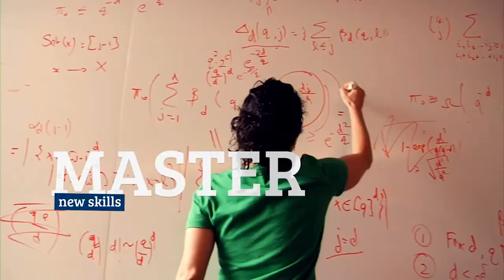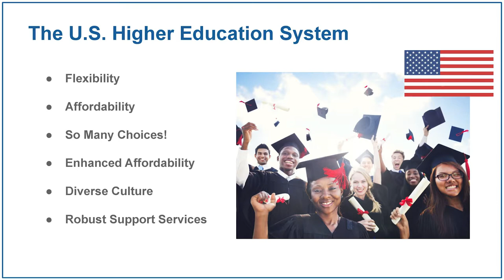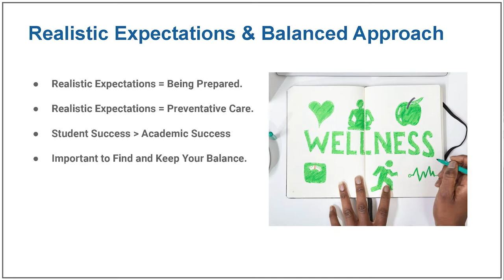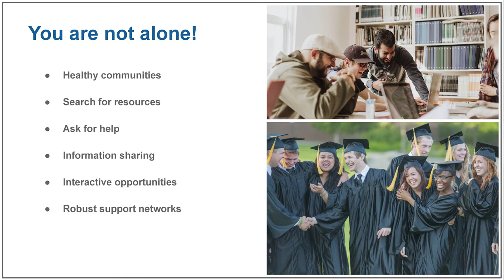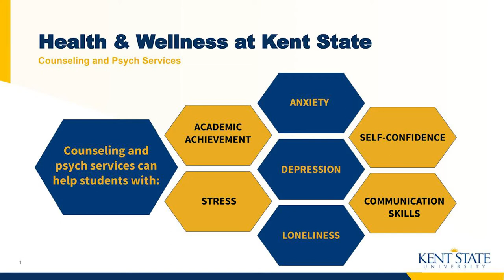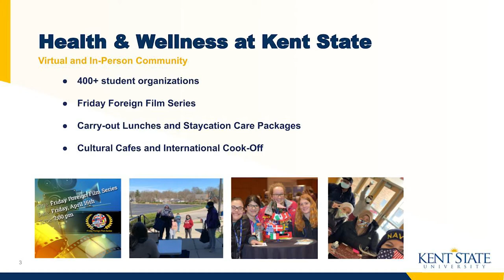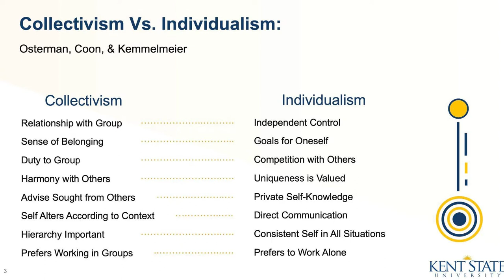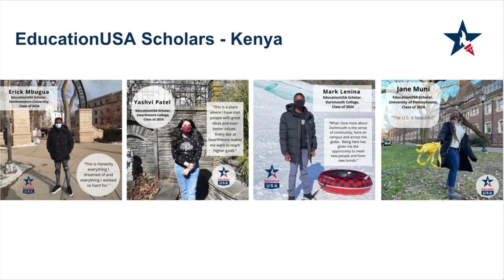EducationUSA | Interactive: Student Health and Wellness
Featuring expert guest speakers from Kent State University, Kent State International Admissions, and NASPA International Education Knowledge Community, this program explores how U.S. colleges and universities are using virtual and hybrid programs to help build community, promote engagement, and ensure the health and wellness of international students.
You'll learn more about the many resources available to help international students maintain good physical and mental health while studying in the U.S. Interested in hearing from current students about how they manage stress, make friends, and actively participate in campus life? Watch this discussion to find out about how U.S colleges and universities help international students remain healthy and well while pursuing their degrees.